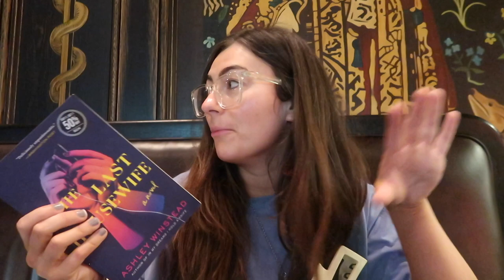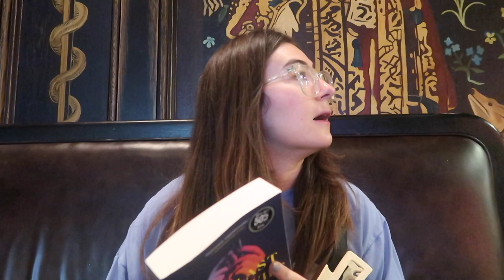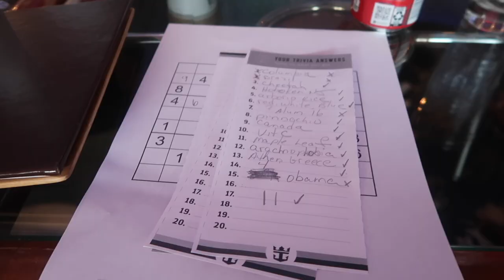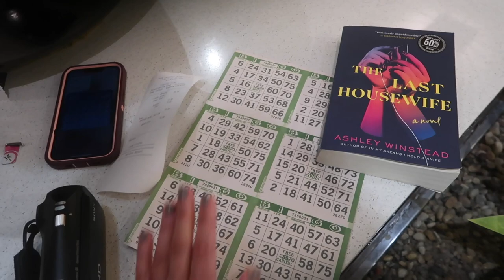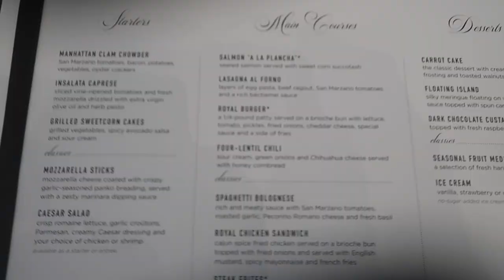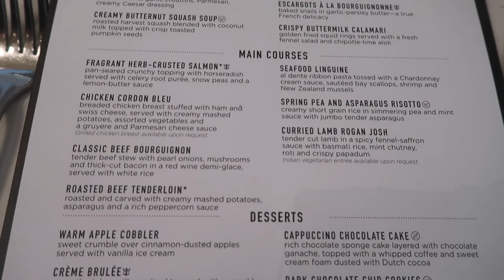2023 Liberty of the Seas Canada Cruise Day 2 l Jersey Fam Adventures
Day 2 on Liberty of the Seas 4 night cruise to Canada from NJ. A sea day filled with trivia, games and shows with Dress to Impress night and the French menu.